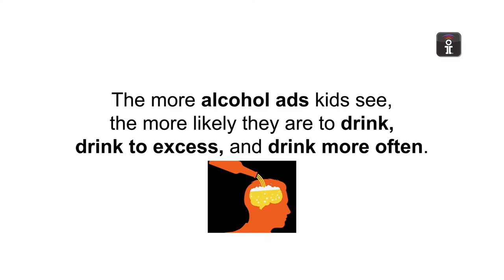30 Million Underage Youth Exposed to Alcohol Ads - Super Bowl 2019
Studies show that the more alcohol ads kids see, the better the chance they will drink and in many cases binge drink. The younger a person starts drinking, the bigger the probability that person will be a customer for life who will experience significant alcohol-related harm.

The billions Big Alcohol spends advertising alcohol during sporting events leads to increased underage drinking as well as turning fun filled family events into drunken, potentially violent experiences. Millions of youth will see feel-good beer ads this Sunday, pitching Budweiser, Bud Light, Michelob Ultra, Stella Artois, Copper Lager and Bon & Viv Spiked Seltzer at the biggest football game of the year with the largest worldwide audience.

The ads will play, tens of millions will watch, and the NFL and AB InBev will profit in total disregard for the negative effect that alcohol misuse plays in the lives of young viewers.

The only game plan that will work is to eliminate global alcohol advertising, sponsorships, branding and promotions from all sports – from college games to the NFL championship, from the World Series to the World Cup and Olympics.

Read more about alcohol advertising at alcoholjustice.org